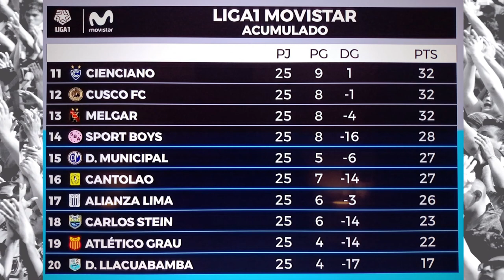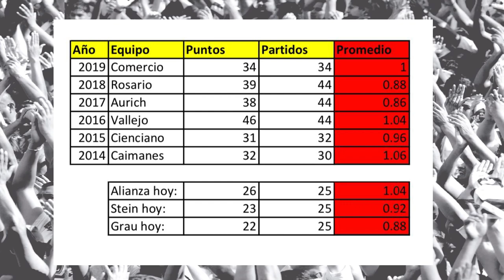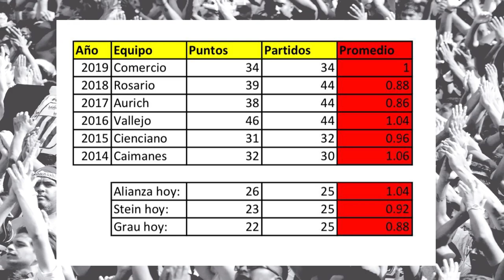La Hora Blanquiazul (16 NOV): Post AL-Cusco, ¿Por qué no gana Alianza? La pelea por la baja.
La Hora Blanquiazul: OFICIAL
PROGRAMA DEL DÍA 16 NOVIEMBRE 2020
Esta vez presente el plantel completo de LHB con Manolo, Raúl y José Antonio, haciendo un recuento del momento de Alianza. Los temas de hoy:

0:00 Lo que vimos del partido con Cusco FC: ¿Por qué pierde Alianza? ¿Se puede hacer algo con este plantel?
16:00 El Ni Te Cuento del partido
24:00 Los cambios de Ahmed.
31:25 ¿Cómo Alianza evitará la baja?
53:00 Breves reflexiones sobre el formato del torneo

► Mira el contenido completo, los programas de 1 hora de los días lunes a las 8:00pm y La Hora Blanquiazul: En Caliente! (luego de cada partido), en nuestra página oficial de Facebook:

Sobre La Hora Blanquiazul.
Es un programa semanal de una hora, dirigido y conducido por hinchas de Alianza Lima (el club más popular del Perú), en el que debatimos las incidencias, acontecimientos y noticias de la institución. Los integrantes Manolo, José Antonio y Raúl, discuten cada uno a su manera todo lo que pasa durante la semana y eligen algunos temas de interés.
También publicamos un segmento de 15 minutos después de cada partido, en el que desarrollamos lo que pasó en el partido: La Pizarra, el Destacado, el Ni Te Cuento, las Profecías de LHB, la Portada del día lunes.